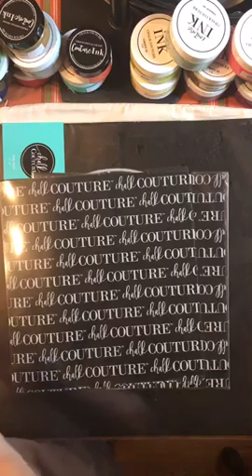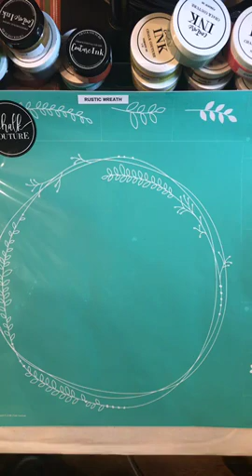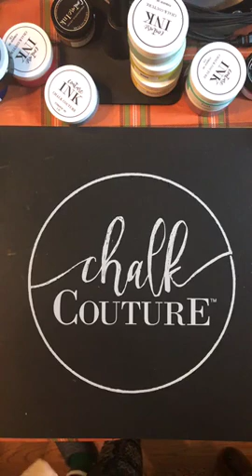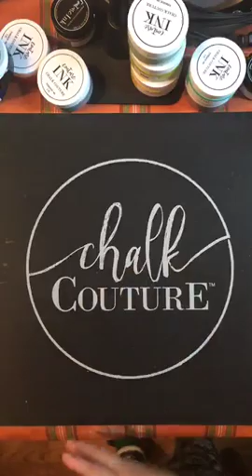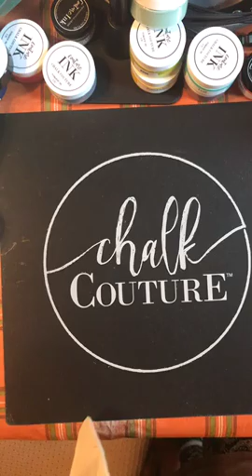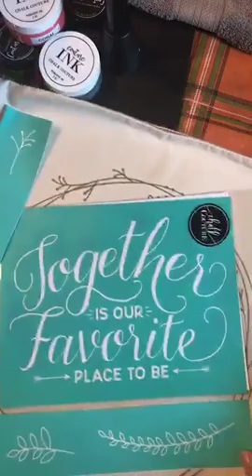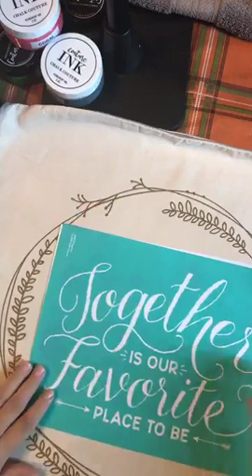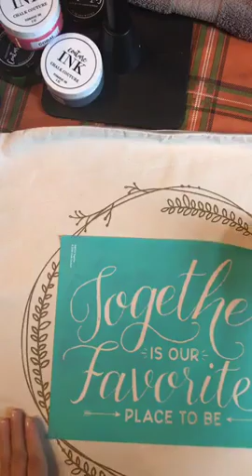Designing a pillow using Chalk Couture Part 1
Today I am making a pillow using the Rustic Wreath, Together is our favorite place to be transfers along with some Chalk Couture inks.